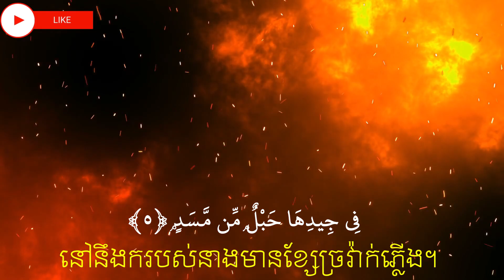Al Masad,المسد ,Khmer Quran,Quran translation in Khmer, translation of Quran Khmer language, Quran i